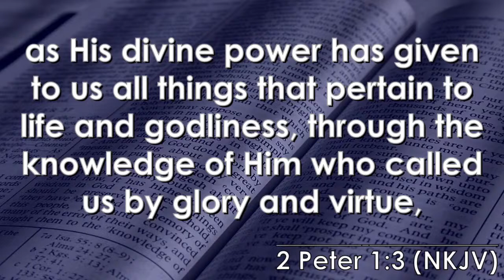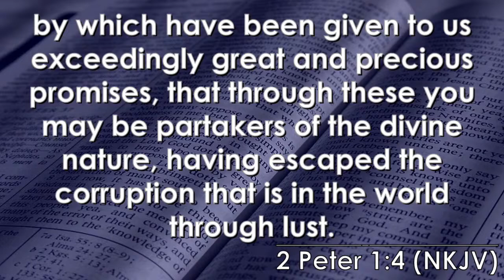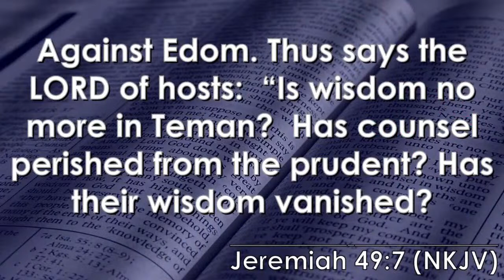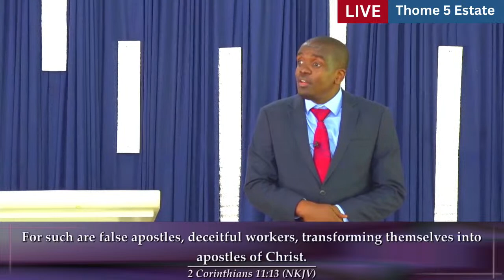Sermon || Traversing the Storms || Prophet Eric Odoyo || Pt 2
1 Peter 1: 6 - 7

In this, you greatly rejoice, though now for a little while, if need be, you have been grieved by various trials, that the genuineness of your faith, being much more precious than gold that perishes, though it is tested by fire, may be found to praise, honor, and glory at the revelation of Jesus Christ,